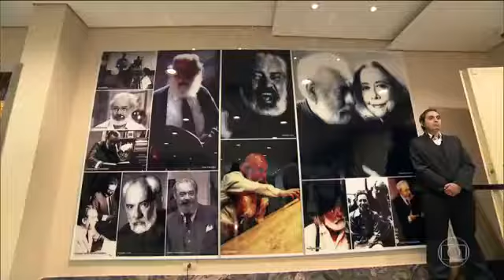JORNAL HOJE: Morte do ator Domingos Montagner (2016)